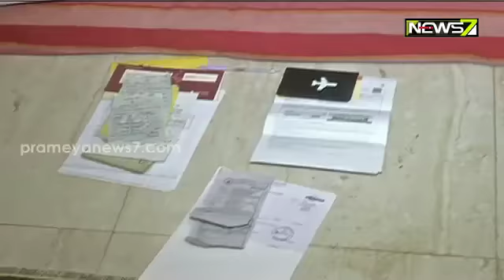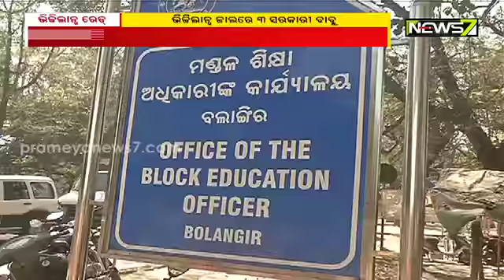Vigilance Sleuths Raid At 3 Odisha Govt Officers' Residence Today